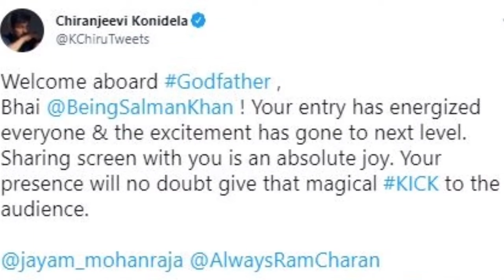Godfather | 21 Hidden Facts | Chiranjeevi | Salman Khan | Mohan Raja | Konidela Production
Here Are some Interesting and Amazing Facts about the movie Godfather Starring Megastar Chiranjeevi as the Lead Cast. Directed by Mohan Raja and Will be Jointly produced Under Konidela Production Company and Super Good Films.

Godfather is an upcoming Indian Telugu-language political thriller action film directed by Mohan Raja and produced by R. B. Choudary in association with N. V. Prasad and Ram Charan. The film stars Chiranjeevi in the titular role. The film is a remake of the Malayalam film Lucifer (2019) by Murali Gopy.

The Telugu remake of Lucifer was announced in April 2020 with Chiranjeevi as the lead. Director Sujeeth was signed to helm the project who also started working on the script for the Telugu adaptation. Sujeeth opted out of the project in September 2020 due to creative differences, and V. V. Vinayak was approached in replace him. However, in December 2020, Mohan Raja was confirmed as the director, marking his return to Telugu cinema after 20 years. Hanuman Junction (2001) was his first and only Telugu film until then.

The film was officially launched in January 2021 with a traditional pooja ceremony in Hyderabad. The film marks the maiden collaboration of Chiranjeevi with composer S. Thaman. Nirav Shah is signed as the cinematographer. It is jointly produced by Super Good Films and Konidela Production Company. The film's title was unveiled as Godfather in August 2021.

Prinicipal photography of the film began on 13 August 2021. Filming took place in the outskirts of Hyderabad.

On Saturday, August 21 at 6 pm, the title motion poster was revealed showing Chiranjeevi in an intense role of a politician. Sharing the poster, the makers wrote, ''Presenting the Motion Poster of Megastar @KChiruTweets GodFather''

The logo of Megastar Chiranjeevi’s upcoming movie titled ‘GodFather’, has been unveiled by the makers. Touted to be a political thriller, the movie features the Megastar in never-before-avatar. ‘Godfather’ marks 153rd film in his mega film career.

The poster shows a silhouette of Chiranjeevi sporting a hat and holding a shotgun, and the word megastar transforming into Godfather, to SS Thaman’s background score. The crew includes cinematographer Nirav Shah and production designer Suresh Selvarajan.

Godfather is an Amazing Movie of Megastar Chiranjeevi as the Lead Cast.
Godfather official trailer will be out Soon and will be awesome.
Godfather Full movie starring Chiranjeevi will be out soon in multiple Languages.
Godfather movie to be released soon This Year .
Godfather First look Poster is Awesome and Liked by People.
Godfather will be a Political Action thriller Movie.

Script written and anchor Aparna sinha..
Editor Simran Wakalkar